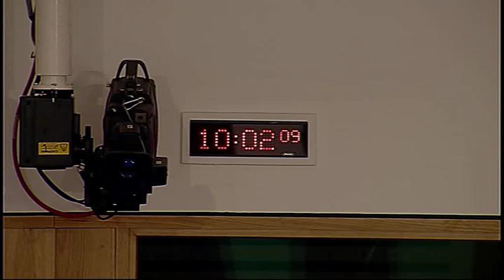Education and Culture Committee - Scottish Parliament: 17th November 2015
- Education and Culture Committee. Agenda

1. Education (Scotland) Bill: The Committee will take evidence on the National Improvement Framework and Standard for Headship to inform its forthcoming consideration of Stage 2 amendments from—
Susan Quinn, Convener of Education Committee, Educational Institute of Scotland;
Iain Ellis MBE, Chair, National Parent Forum of Scotland;
Craig Munro, Chair of Performance and Improvement Network, Association of Directors of Education in Scotland;
Professor Cate Watson, School of Education, University of Stirling;
John Edward, Director, Scottish Council of Independent Schools;
Terry Lanagan, Executive Director of Educational Services, West Dunbartonshire Council, Association of Directors of Education in Scotland;
Greg Dempster, General Secretary, Association of Headteachers and Deputes in Scotland;
Audrey Edwards, Executive Manager, Quality Improvement and Children’s Services, Shetland Islands Council;
Angela Constance, Cabinet Secretary for Education and Lifelong Learning, Lorraine Sanda, Policy Adviser, Strategy and Performance, David Roy, Policy Adviser, People and Leadership, and Lorraine Stirling, Principal Legal Officer, Scottish Government.

2. Subordinate legislation: The Committee will consider the following negative instrument—
Glasgow Clyde College (Removal and Appointment of Board Members) (Scotland) Order 2015 (SSI 2015/348).